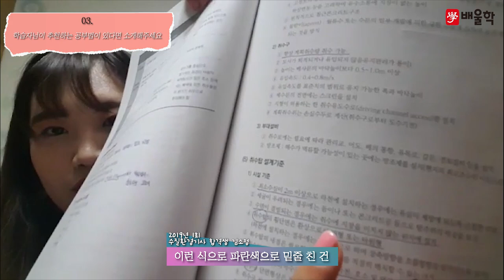[수질환경기사 합격비법★] 수질환경기사 자격증│세번째 도전, 배울학 인강과 함께 합격! - 김*정님 인터뷰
해당 후기는 김*정님의 합격 이야기를 바탕으로 제작되었습니다.